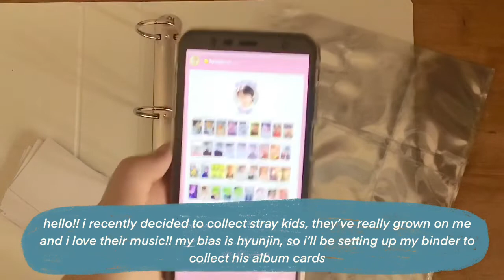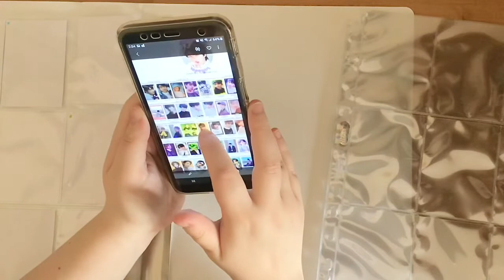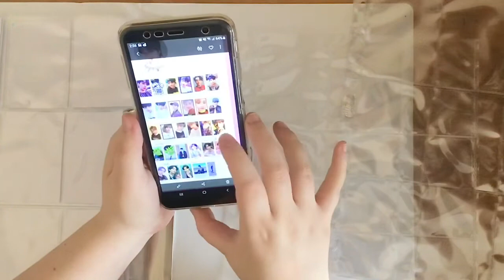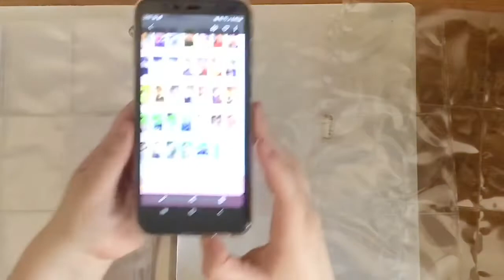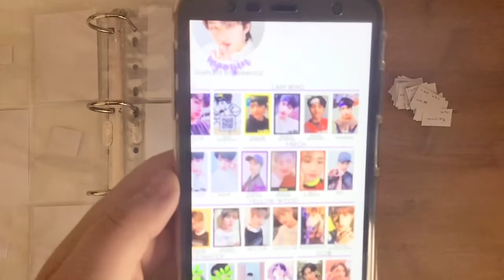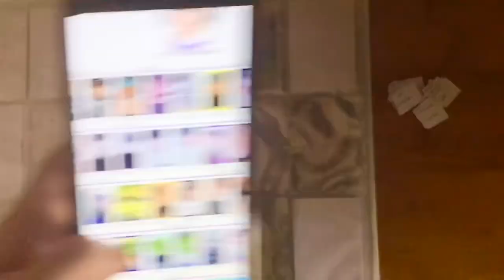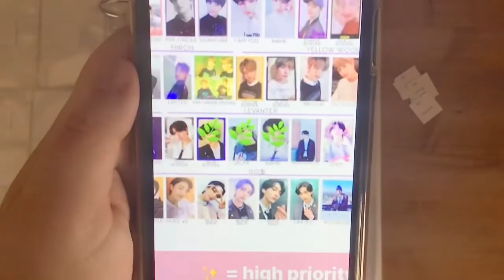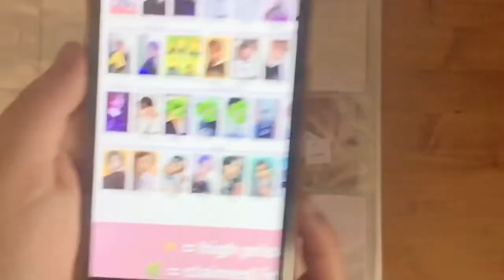setting up my kpop photocard binder to collect stray kids 🌟💐💕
hi hii!! i’m rlly excited to start a new collection and make stray kids content, i have an unboxing video coming soon! also!! i got a lil tri pod for my ipad so i can film videos at my desk now 🥳 i’m still getting used to the new set up, so sorry if some footage is out of focus or not in frame heh

🌟editing🌟
filmed on ipad

🌟music🌟
stray kids “side effects” (lofi remix) by prodwlf
stray kids “mixtape: gone days” (lofi remix) by prodwlf
stray kids - astronaut | a sorta lofi instrumental by jay - softbinhours
stray kids - neverending story | a chillax hip hop lofi by jay - softbinhours
stray kids - mixtape : on track | a hip hop lofi instrumental by jay - softbinhours

🌟socials🌟
art insta: @natescott.art
kpop trading insta: @jeongi.trades
kpop collection insta: @jeongi.collects
redbubble: nekonate_
gumroad: natescottart